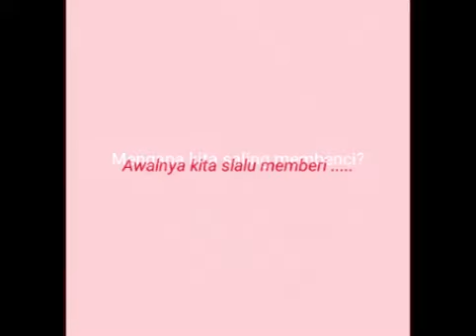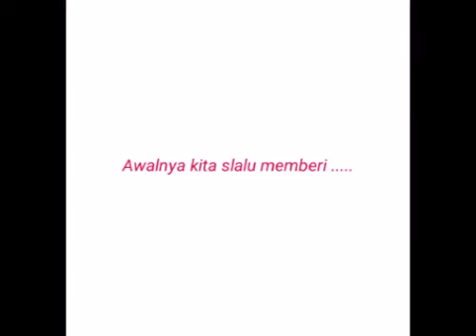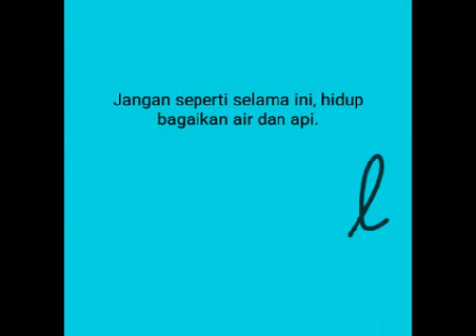Naif_ air dan api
Mengapa kita saling membenci ?
Awalnya kita saling memberi...
Apakah mungkin hati yang murni sudah cukup berarti..
Ataukah kita belum mencoba memberi waktu pada logika.